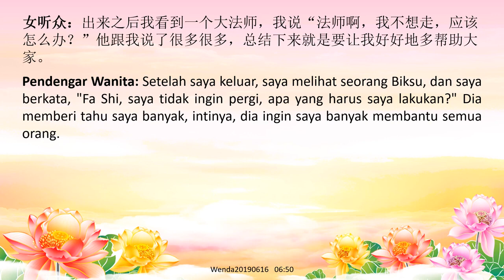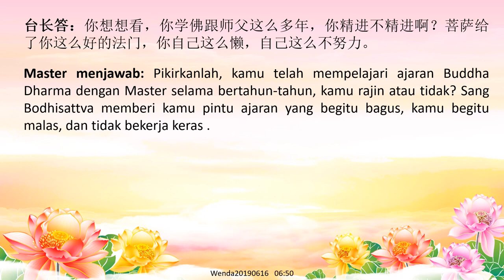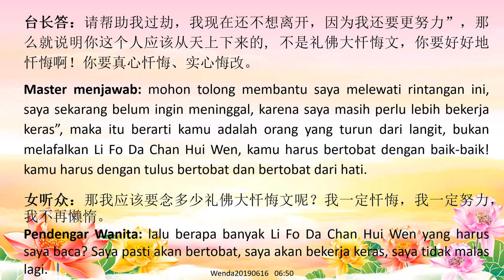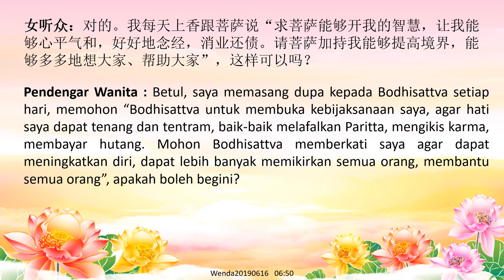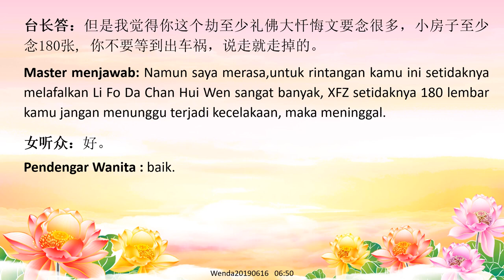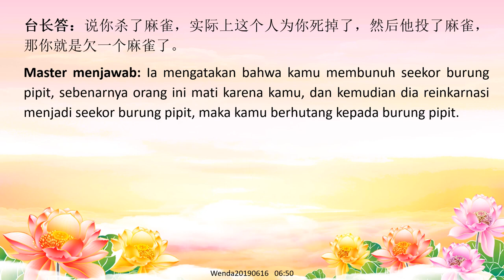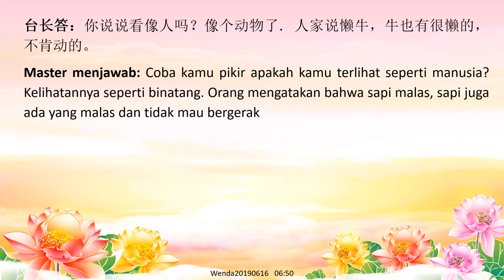Tanya Jawab Master Lu - Kemalasan adalah karma_ kamu harus bertahan untuk mengatasinya